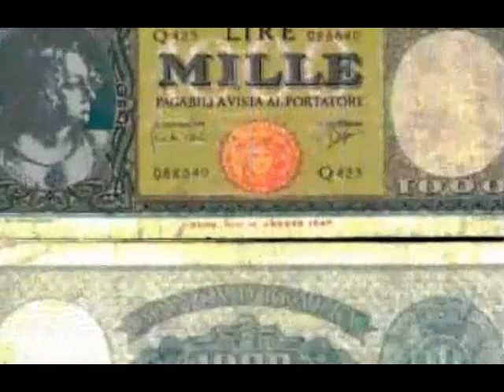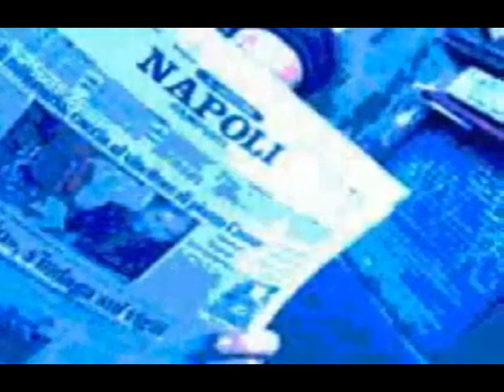Canzonissima 1961-62, pre-sigla di chiusura, I Caravels, La fortuna è dietro l'angolo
Su testi di Scarnicci e Tarabusi e per la regia di Eros Macchi, il varietà "Canzonissima" viene riproposto anche nella stagione seguente - 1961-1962 - la cui conduzione viene, questa volta, affidata a Sandra Mondaini coadiuvata, fra gli altri, da Enzo Garieni e Paolo Poli.
Anche in questa edizione si impose Tony Dallara con il brano "Bambina bambina" mentre per ciò che concerne i titoli c'è un piccolo aneddoto curioso da raccontare.
Se la sigla di apertura, interpretata dalla stessa Mondaini - "Sette canzoni per sette cantanti" al momento, almeno, irreperibile - non dette adito ad alcun tipo di polemiche, viceversa quella di coda - "Notte per due" fu al centro di una accesissima querelle in quanto, nelle prime due puntate, la sua interpretazione fu affidata a Betty Curtis la quale, però, era al contempo anche una concorrente con il brano "Fra le canne di bambù".
Questa peculiarità sollevò una ondata di proteste contro i vertici di viale Mazzini accusati di favoritismi occulti per cui dalla terza puntata il brano fu affidato al quartetto vocale "I caravels".
Il brano, invece, "La fortuna è dietro l'angolo" che monopolizzò i gradimenti del pubblico era, in realtà, una sorta di pre-sigla di chiusra che accompagnava i partecipanti nella parata finale.
Purtroppo sul web non è reperibile quasi nulla ad eccezione della incisione originale del brano "La fortuna è dietro l'angolo" e del brano "Bambina bambina" di Dallara.
In allegato, dunque. l'incisione originale del brano "La fortuna è dietro l'angolo" interpretata dai "Caravels".